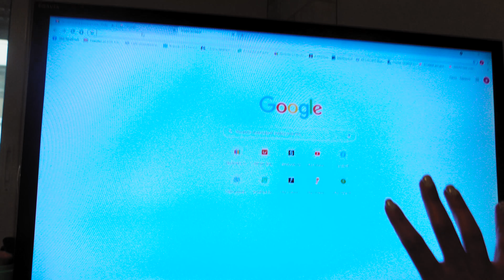ΕΓΙΝΑ 30! ΓΕΡΝΑΜΕΕΕΕΕΕ | Birthday Vlog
★Absolut Birthday Party, γελάστε με τις βλακείες μου (στο βίντεο θα δείτε τι γκάφα έκανα πάλι) και έγινα 20! εεεε όχι σόρυ 30!

★ΜΟΝΤΑΖ
⋆ Πρόγραμμα Editing: Adobe Premiere Pro CC + After Effects + Adobe Photoshop
⋆ Main camera: Sony Alpha 7 Mark III + Lens 85mm f1.8
⋆ Vlog camera: Sony RX100 VII
⋆ Drone: Mavic air 2 fly -combo
⋆ Editing: Panos Katsaounis